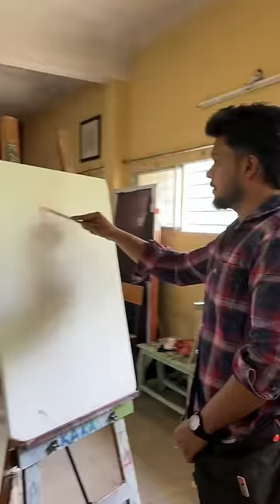Live painting in Art college